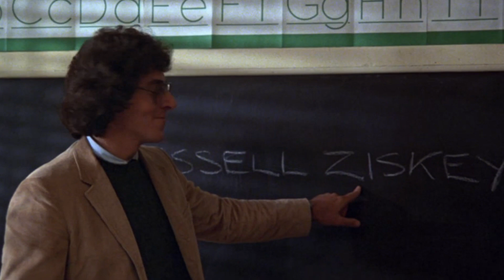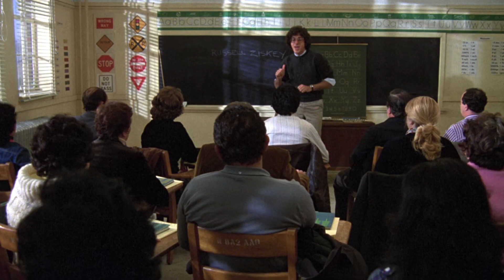Stripes (1981) - Teaching English - Rusty Robot - Gen X Channel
The Movie: Stripes
Date Released: June 26, 1981

I do this for free & your subscriptions motivate me to upload more.